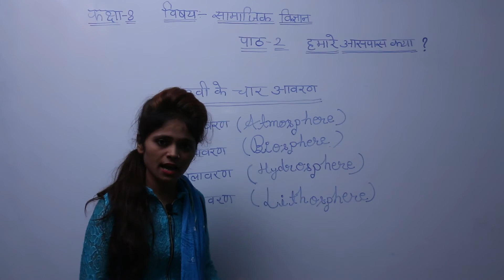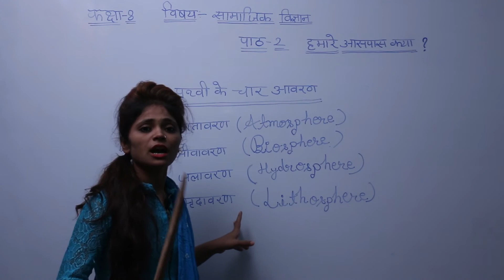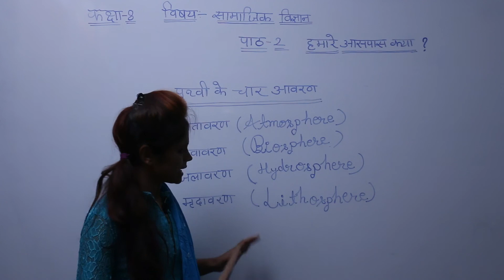कक्षा-८ | सामाजिक विज्ञान | पाठ - २। हमारे आसपास क्या ? | भाग-१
यदि आपको हमारा पहले का विडियो देखना हो तो नीचे दी गई लिंक पर क्लिक कीजिए |
यदि आपको हमारा बाद का  विडियो देखना हो तो नीचे दी गई लिंक पर क्लिक कीजिए